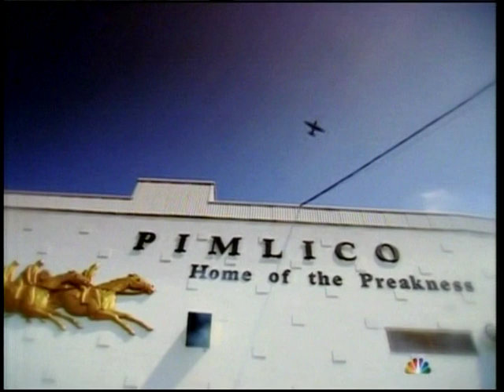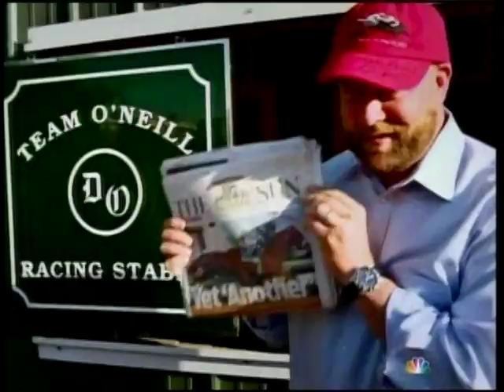144th running of the belmont stakes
(1) post parade
"union rags" wins the 144th running of the belmont stakes